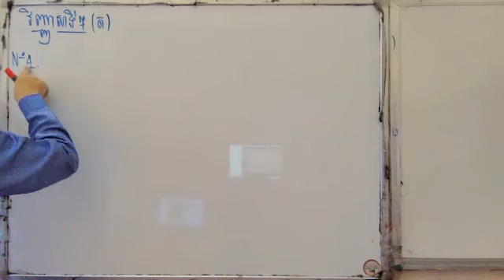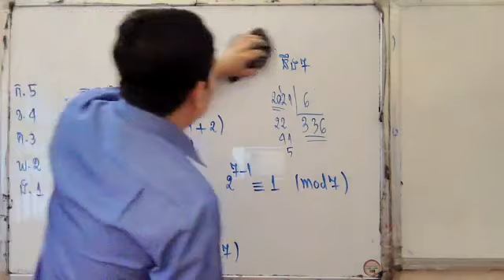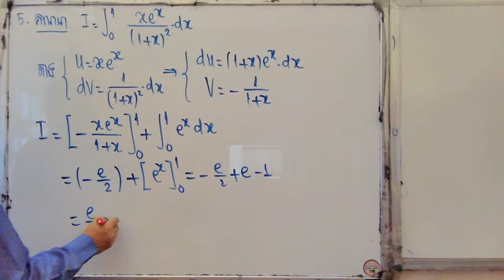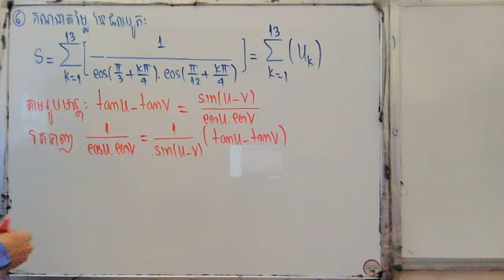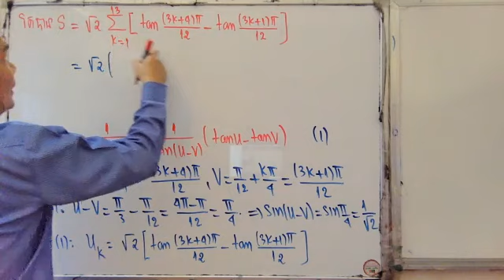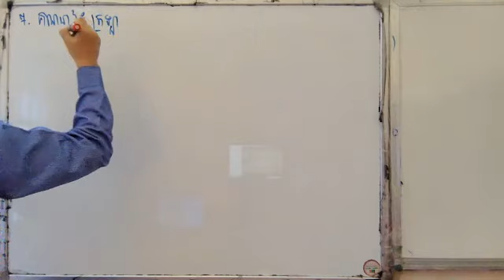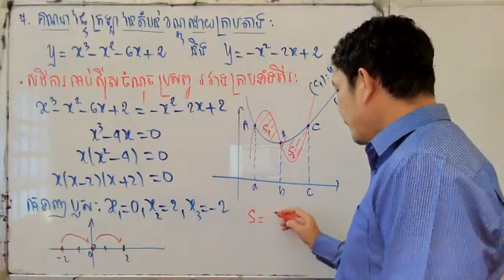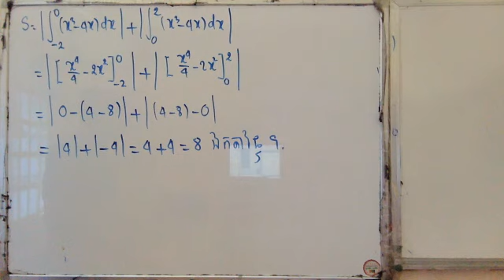សាលារៀនគណិតវិទ្យាថ្ងៃនេះ up 17-05-2022